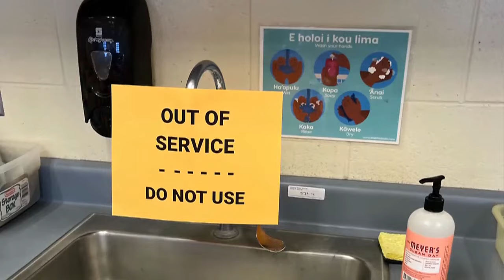Families, staff of elementary school worry about contaminated water after E. coli bacteria detec...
They're saying that there's something wrong with our water and that the kids don't have drinkable water, or they can't even wash their hands, that, to me, is a